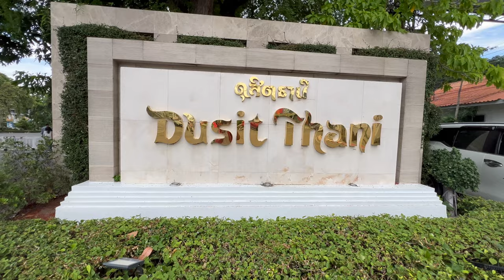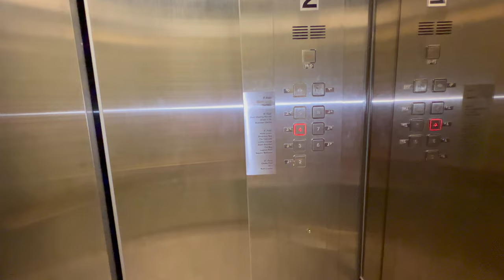DUSIT THANI PATTAYA Hotel Review Pattaya Thailand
In this video I show a review of the hotel DUSIT THANI PATTAYA which is located in the north of Pattaya in Thailand. This hotel is one of the best in Pattaya!
इस वीडियो में मैं ड्यूसिट थानी पटाया होटल की समीक्षा दिखाता हूं जो थाईलैंड में पटाया के उत्तर में स्थित है।
यह होटल पटाया में सर्वश्रेष्ठ में से एक है!